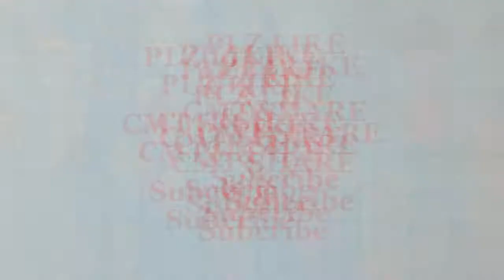How To Disney Castle Painting